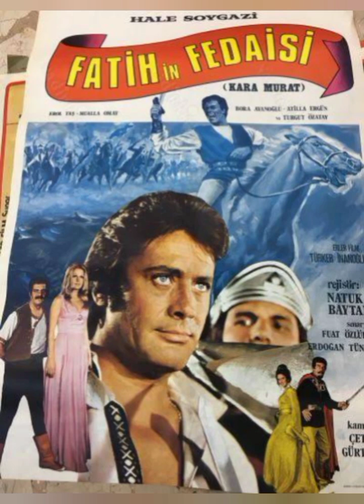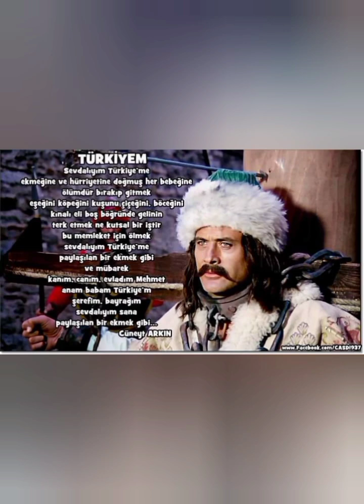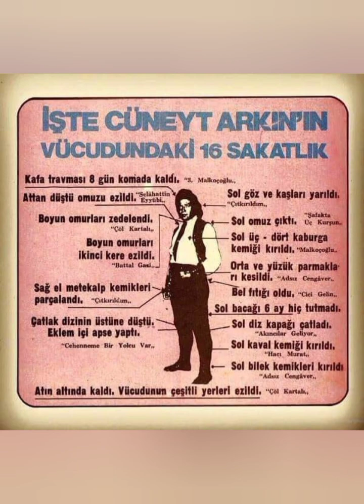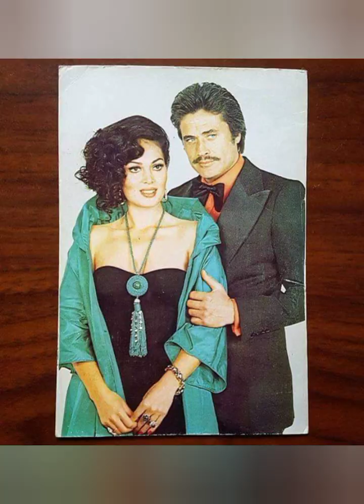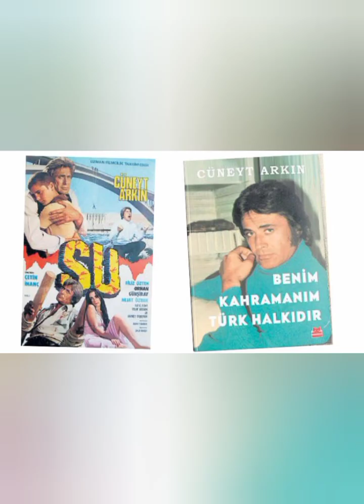Cüneyt Arkın'a sonsuz saygıyla 💐Doğum tarihi: 8 Eylül 1937 Vefâtı : 28 Haziran 2022 RÖPORTAJ -1988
CÜNEYT ARKIN'A SONSUZ SAYGIYLA 💐

Doğum tarihi: 8 Eylül 1937
Vefâtı : 28 Haziran 2022

Cüneyt Arkın'ın Ayşe Egesoy ile röportajı (1988) TRT arşiv

Cüneyt Arkın'a sonsuz saygıyla 💐

28 Haziran 2022 günü aramızdan ayrılan unutulmaz sinema sanatçısı Cüneyt Arkın’a Cenab-ı Hak’tan rahmet diliyorum, mekânı cennet olsun.

"Bir Türk dünyaya bedel" sözünün kanıtıydı
Süzülen kartal gibi kanadı açıp gitti
O Türk sinemasının devasa anıtıydı
Malkoçoğlu namıyla, dünyadan geçip gitti

Her zaman değer verip işine saygılıydı
Ülkesini çok sever, duyarlı, kaygılıydı
Efsane bir insandı, yürekten duyguluydu
Köroğlu’ydu dağlarda, atıyla uçup gitti

Rolün hakkını verip büyük izler bıraktı
Fatih’in Fedaisi, seven yüreği yaktı
Düşmanın üzerine akıncı olup aktı
Kara Murat’tan korkan, haçlılar kaçıp gitti

Hiç dublör kullanmadı, yaralanmış olsa da
Rolünü yapmak için zor durumda kalsa da
Hiç gam yemezdi zaten bu uğurda ölse de
O bir Battal Gazi’ydi, düşmanı biçip gitti

"Bekle beni orada" geliyorum demişti
Türkmenoğlu diyor ki : Buluşmak istemişti
Sözünde durmak için bugünü beklemişti
Kavuştu Fatma’sına, dünyadan göçüp gitti

28 Haziran 2022 - İzmit